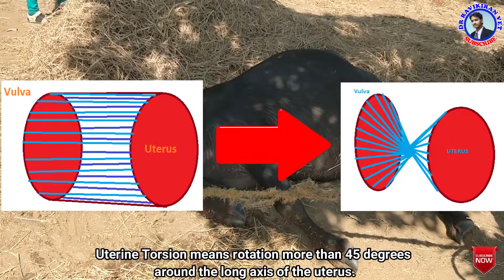Torsion in Buffalo | Dystocia | Sharma's Modified Schaffer's Method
Torsion in Buffalo | Cow | Dystocia
Sharma's Modified Schaffer's Method
Dairy Farm Support Series
Bibipet